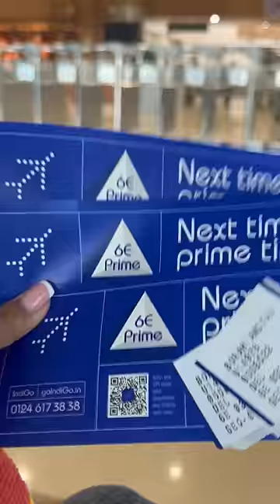Finally landed at my DREAM Place KASHMIR